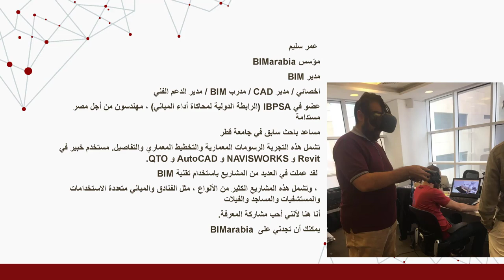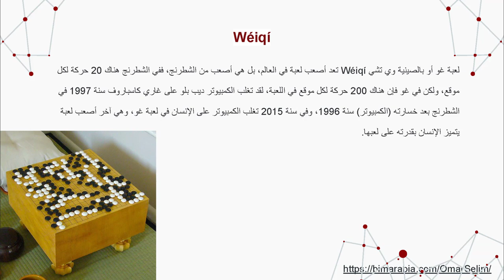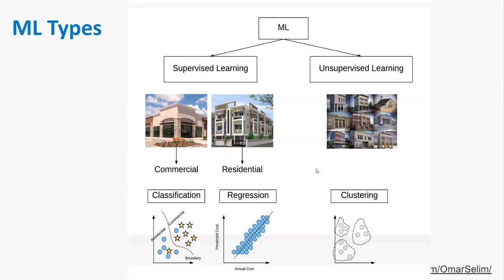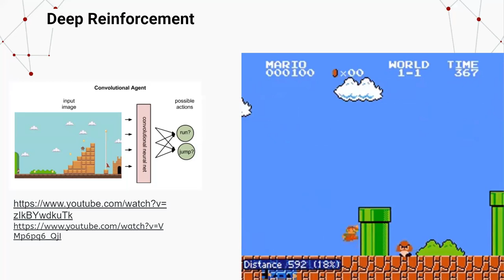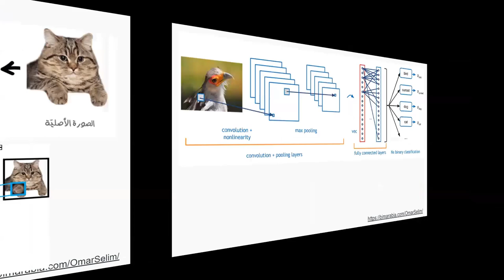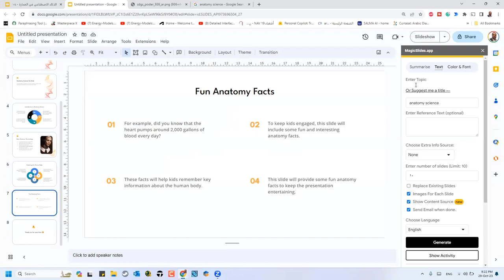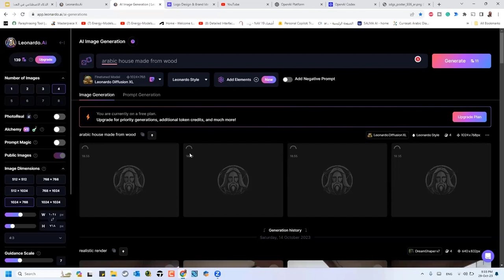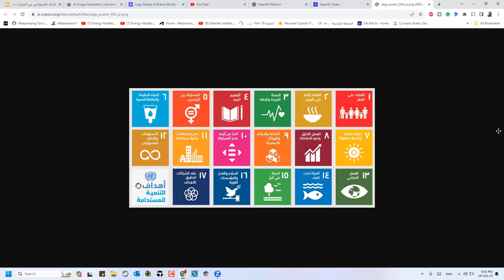مقررنمذجة معلومات المبني 4اللقاء الرابع